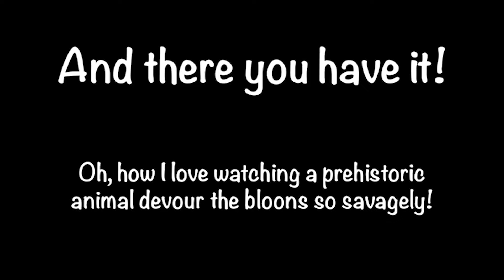BTD6: Dark Path CHIMPS with Etienne, Giganotosaurus, and Snowstorm (Black Border)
A Black Border CHIMPS run of the map Cubism using Etienne, Giganotosaurus, and Snowstorm.

This CHIMPS run was done in Version 40.2.

I've been eyeballing this challenge for a while, as this map's design looked like a good fit for Tyrannosaurus Rex and Giganotosaurus. With the collection event going on at the time of recording this, I figured it was the perfect time to give it a try and see if my hunch was right. Spoiler alert: it was!